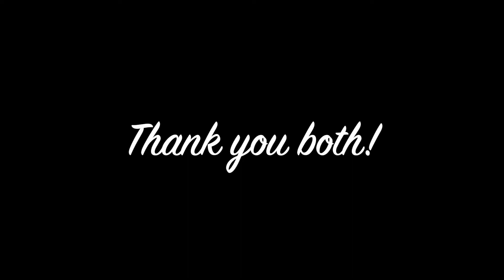WAS Alexandria Egypt 2022 Interview with DSM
Aquaculture Africa 2021 finally took place from March 25-28, 2022 in Alexandria, Egypt after being postponed last year. This was the first World Aquaculture Society African Chapter meeting following the group's establishment during a meeting in South Africa in 2017. Long overdue this first meeting attracted over 1700 registrations, held 70-plus presentations and offered visitors a hall full of exhibitors attending from across three continents. International Aquafeed magazine had the opportunity to conduct a number of interviews and a notable one was with DSM, which discusses the outcome of its half-day seminar held during the event. Roger Gilbert interviews Bo Groth Bendsen the Manager of Aqua Marketing EMEA at DSM  and Dr Benedict Standen who is DSM's Head of Aqua Marketing Global. Both make reference to key aquaculture issues surrounding gut health, the potential of phytase, the impact of aflatoxin and enzyme use in aquaculture.